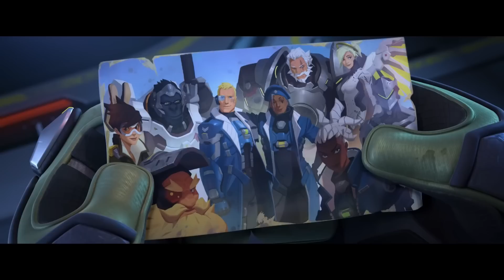[พากย์ไทย] Overwatch 2 Announce Cinematic | “Zero Hour”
:: ผู้ให้เสียงพากย์ ::
Reinhardt - ป๋าเอก
Winston - RIMH
Robot - OpenzClose
Genji - Zaka
Echo , Tracer - nPnn
Mei - JA0Ha
Mercy - YAYAYA
Brigitte - JDHopps
Officer - EnGz

Mix - Dome Thanpisit
สามารถโดเนทเพื่อสนับสนุนพวกเราได้ที่
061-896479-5 กสิกรไทย อธิตญา บุรณนัฏ